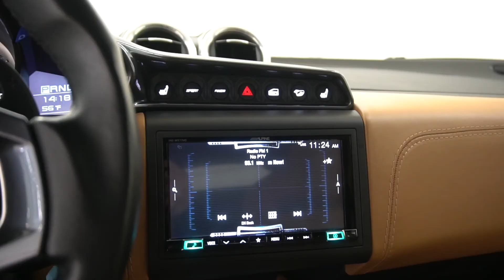2018 Lotus Evora 400 ($113K MSRP)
Rosso Corsa is pleased to be currently offering this pristine in brand new condition 1 OWNER FULLY LOADED 2018 Lotus Evora 400. One of a kind LOW MILEAGE Evora 400 - over $113K MSRP.

- Sienna Stone Metallic: $8055.00
- Premium Infotainment Radio: $1400
- Leather Interior Package: $3400
- 19" Front/20" Rear Alloy Wheels
- Lightweight Aluminum Chassis
- Cruise Control: $450.00
- Subwoofer: $500.00
- Evora Labeled Door Sills
- Red Painted Calipers
- Bi-Xenon Headlights
- Cross Drilled Brakes
- Sport Bucket Seats
- USB Connection
- Backup Camera
- Navigation
- Bluetooth

We are proud to present this pristine and special ordered 2018 Lotus Evora 400. This car is a extremely low mileage, clean 1 owner Car Fax perfect example of a Lotus Evora 400. This Evora 400 is a one of a kind find and in perfect like new condition. This is the ultimate drivers car and one of the best handling cars we ever experienced.

With its lightweight chassis of bonded aluminum, supple suspension, and mid-engine layout, there’s nothing ordinary about the Evora 400. A supercharged 3.5-liter V-6 cranks out 400 hp; a six-speed manual is standard and a paddle-shifted six-speed automatic is optional. Handling is lively, steering is light yet responsive, and the brakes excellent.

Braking is stunning. Four-piston calipers all around and larger two-piece rotors than were on the Evora S seem to be utterly indifferent to abuse. They work as if they were sized for a car 1000 pounds heavier.

The car was ordered with the highly sought after Sienna Stone Metallic Exterior Paint on Tan leather combination.

- Stock #: R1778

We offer very attractive long - term financing up to 144 months and leasing on most of our pristine vehicles.

ONLY 300 MILES / CUSTOM ORDERED COLOR